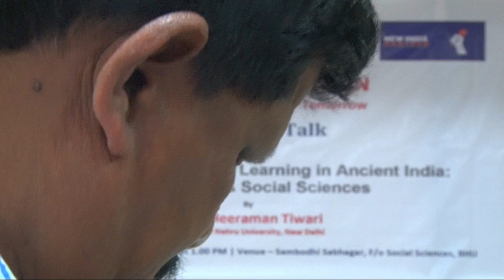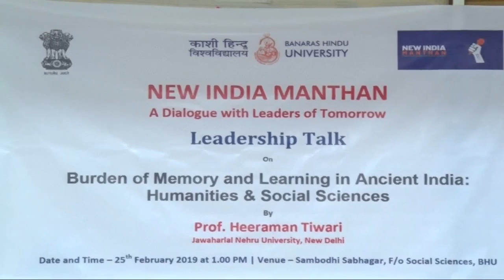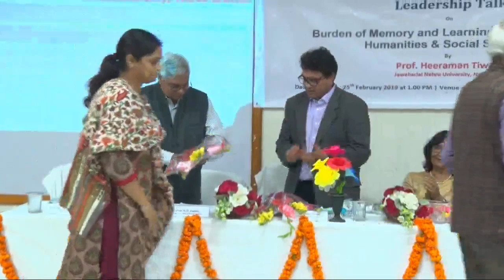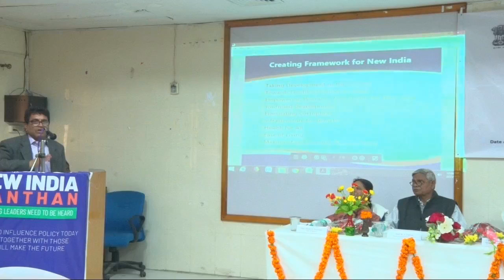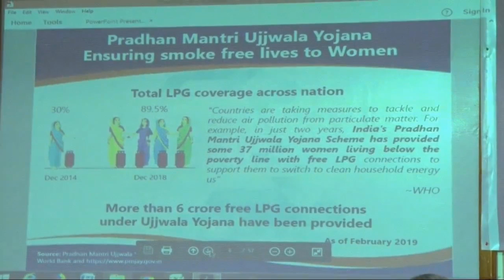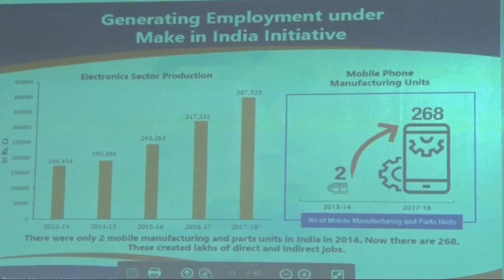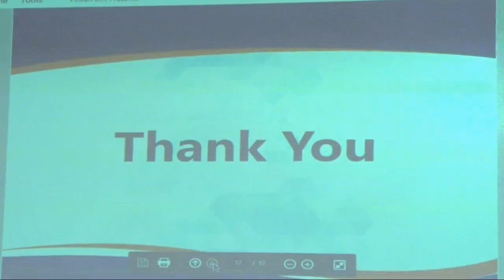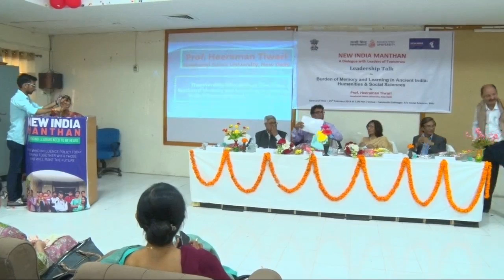NEW INDIA MANTHAN - LIVE - BHU 25feb.2019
NEW INDIA MANTHAN
A Dialogue with Leaders of Tomorrow
Leadership Talk on Burden of Memory and Learning in Ancient India: humanties & Social Science By Prof. Heeraman Tiwari (JNU, New Delhi)

Live by - VDI PRODUCTION, Varanasi Mo. 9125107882